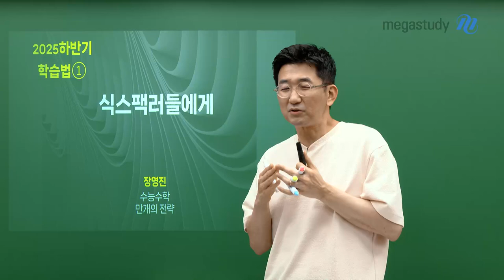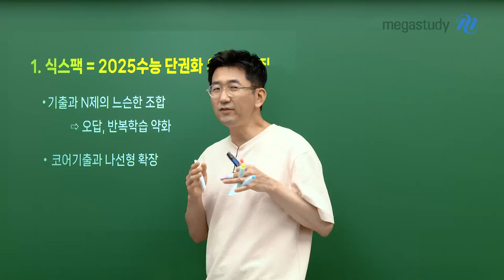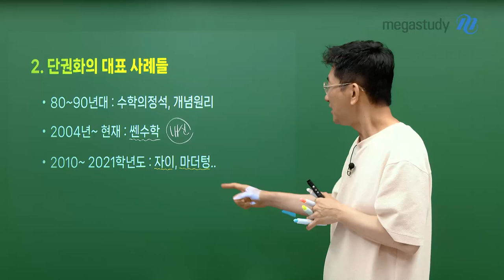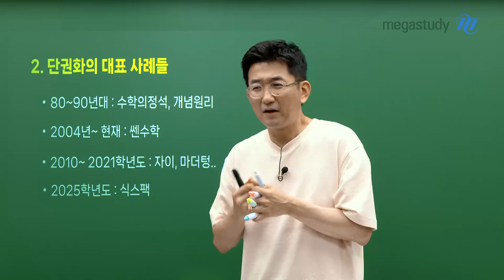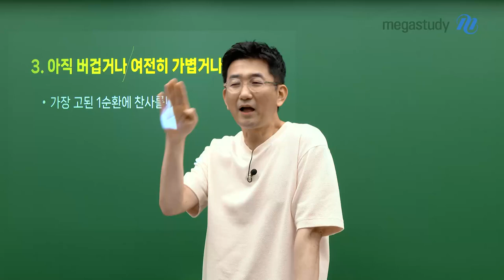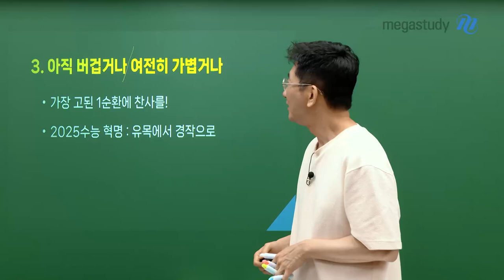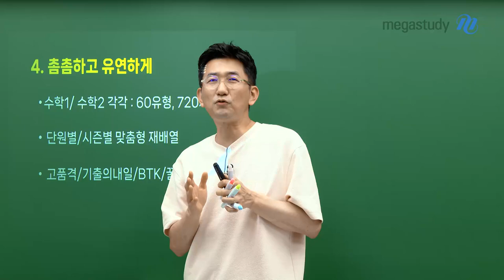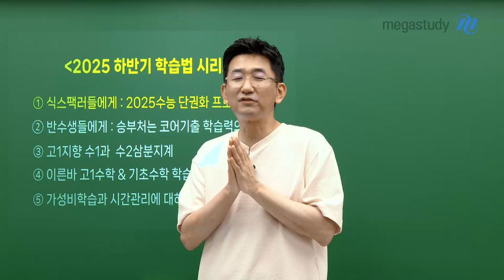[메가스터디] 수학 장영진쌤 - 2025 하반기 학습법 ① 식스팩러들에게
수학 공부를 고밀도 있게 할 수 있습니다!!
장영진 선생님의 6PACK을 공개합니다

장영진의 6PACK!
- 수학1/수학2 각각 : 60유형, 720제, 12회 테스트
- 단원별/시즌별 맞춤형 재배열
- 고품격/기출의내일/BTK/꿀모 종횡학습

올해는 6PACK으로
수학 학습을 효과적으로 진행해 보세요

2025 하반기 학습법은 5편까지 업로드될 예정입니다~